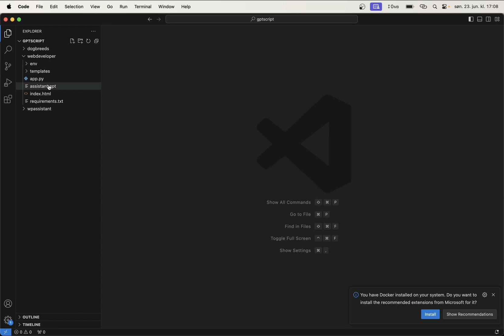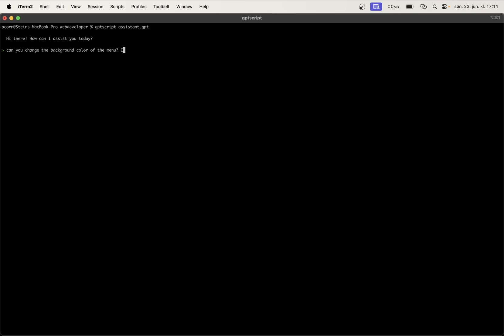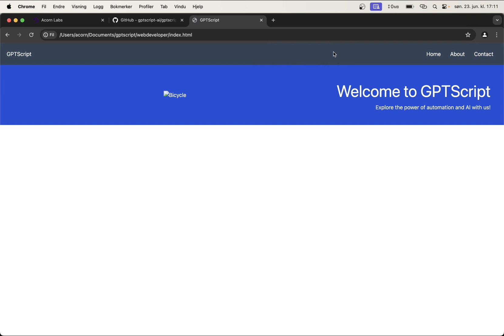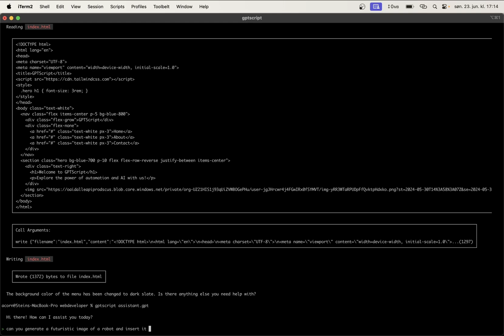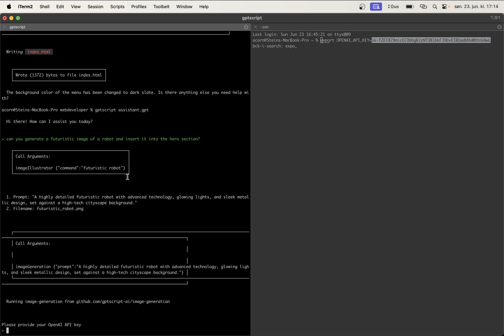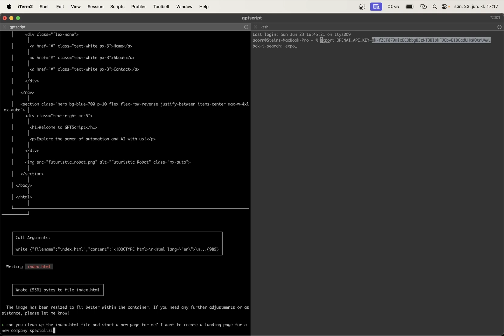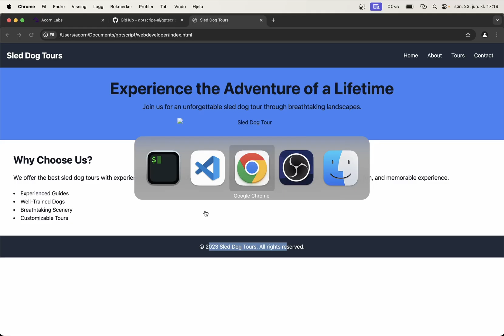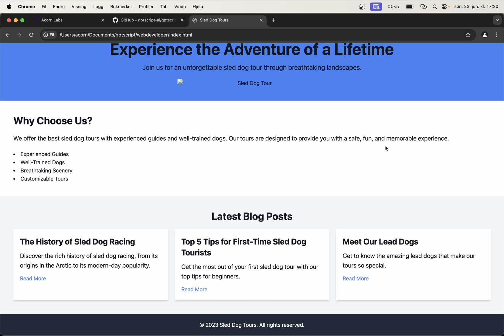Making Your Own Assistant For Building Websites Using AI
Learn how to use AI (Natural programming) to make your own web developer assistant.

Support me

Important links